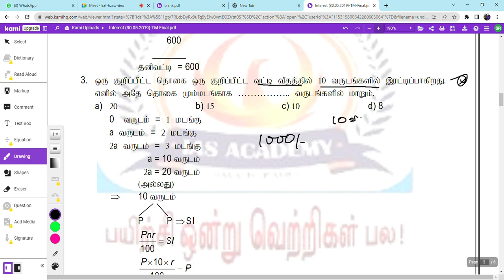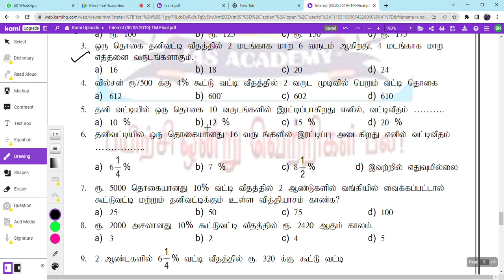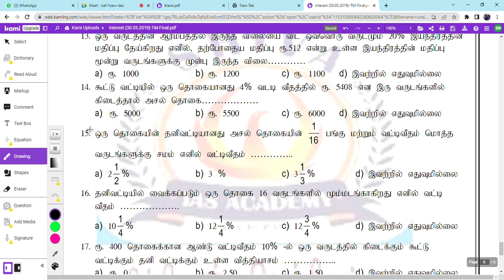AR 9 | தனி வட்டி | Simple Interest in Tamil Part-2